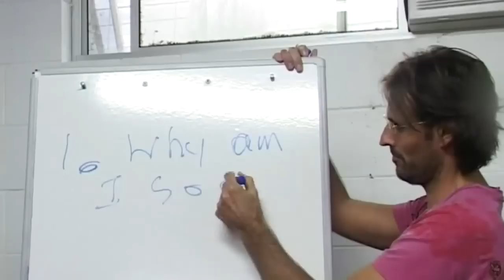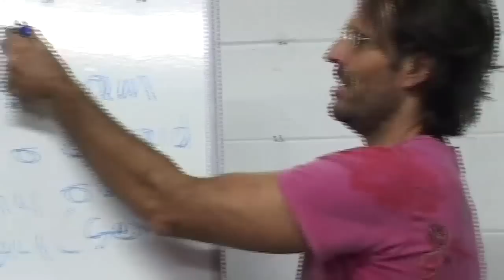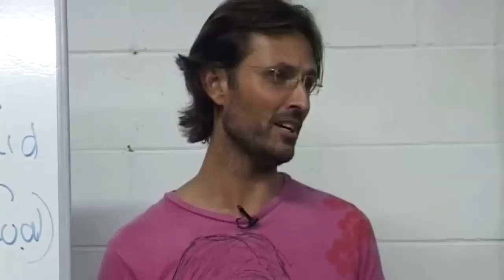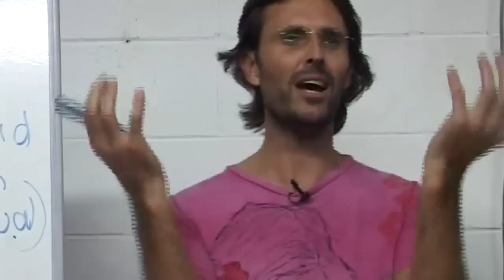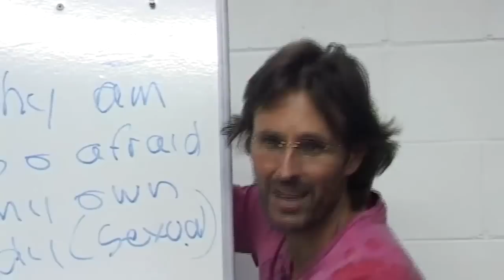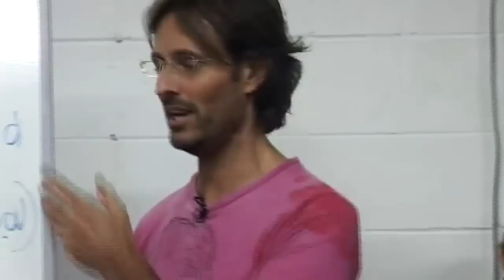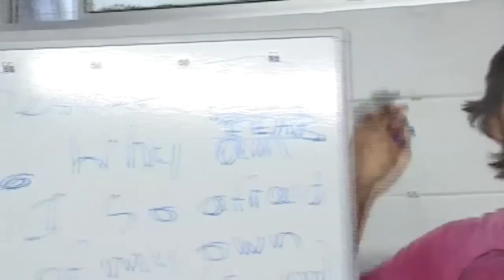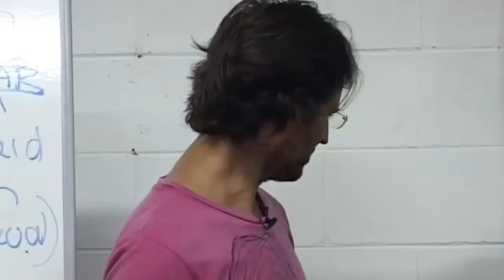Jesus & Mary on Fearing and Wanting Intimacy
Jesus and Mary discuss sexual intimacy and how to heal emotional injuries and negative beliefs we carry from childhood about our bodies.

This is a section of the presentation by Jesus and Mary entitled "20090315 Human Relationships - Sex & Sexuality S2P2".

dtstart:002449:
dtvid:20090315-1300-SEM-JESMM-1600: